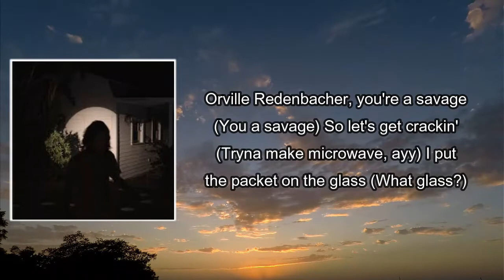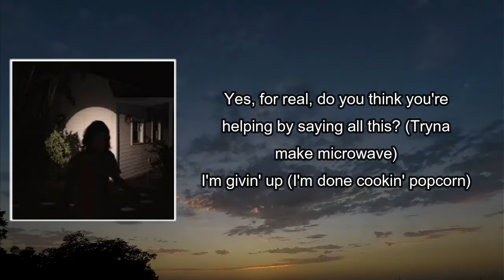Microwave Popcorn Lyrics - Bo Burnham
Microwave Popcorn by Bo Burnham
Album: THE INSIDE OUTTAKES

Microwave Popcorn Lyrics:

Could you turn my headphones? Turn up my, or
I'm the only one in here, so, I'm gonna turn up my own headphones
For myself, thank you, you're welcome

Tryna make microwave popcorn in a microwave
I am on that wave, I am on that wave

I take the packet out the plastic (Takin' out the plastic, brrt)
Reading the directions on the back of the package (Ooh)
Orville Redenbacher, you're a savage (You a savage)
So let's get crackin' (Tryna make microwave, ayy)
I put the packet on the glass (What glass?)
The little glass dish in the microwave (Got it)
I close the door (Which door?)
The door to the microwave (What is wrong with you?)
You follow all the rules when you're a studious guy (Step one)
Insert the packet, set the power to high
Cook for one and a half minutes to two and a half minutes (Mm, kind of a wide range)

Tryna make microwave popcorn in a microwave (Brrt)

The popcorn's done (Thank God)
I open up the door, I take it out
Ah, goddamn, that's hot, super hot
Makes sense (I burnt my fingies)
I open up the packet (The packet)
It smells smoky and the kernels are black, shit (No)
I burned it (No), I burned it (For real?)
Yes, for real, do you think you're helping by saying all this? (Tryna make microwave)
I'm givin' up (I'm done cookin' popcorn)
I'ma eat a bag of Skinny Pop (Bitch, I be hot)
I look back at the microwave, wait a minute
How'd I miss this button? There's a button and the button says, "Popcorn"

How'd I miss this button? There's a button and the button says, "Popcorn" (Oh no)
On the microwave (There was a button that said popcorn?)
I am on that wave, I am on that wave (I shoulda hit that button)
Tryna make microwave popcorn (Tryna make microwave)
In a microwave (Guys, stop)
I am on that wave, I am on that wave (Everyone's talking at the same time, shut up, shut up)
Tryna make microwave popcorn